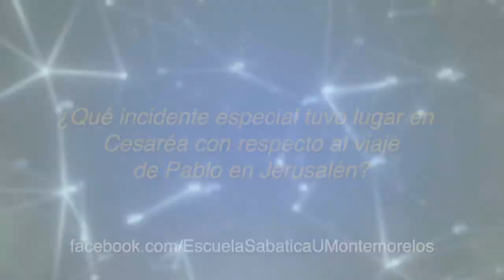Lección 10 3T 2018 "El tercer viaje misionero"